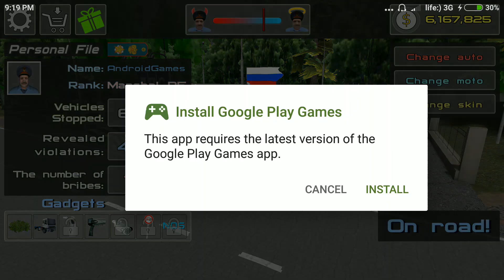Traffic Cop Simulator 3D #4 - Police Traffic - Android Gameplay FHD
Traffic Cop Simulator 3D - the Best Police Officer Traffic Simulator!

► Try on the role of the traffic policeman! Stop the drivers and traffic offenders, fine roadhogs, go to the hot pursuits and chases but do not forget to do other common chores that traffic cop are used to handle every day.

Improve your character and raise it to the best rank! Like any traffic policeman, you have two ways: legal and illegal ones. It is possible to strictly penalize offenders who fail to comply with traffic rules, so at the next inspection your work will be evaluated by the authorities and your status will be improved. Also, you can cheat a little and begin to take bribes. Only you can decide which way to go: the right and long, or dishonest, but fast.